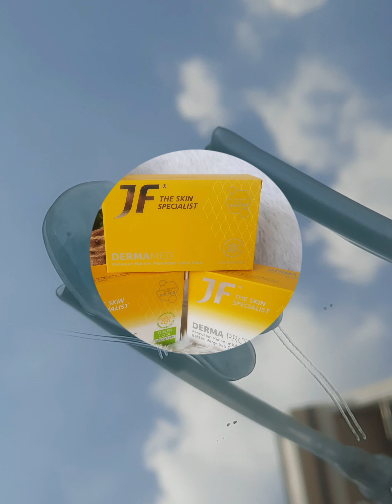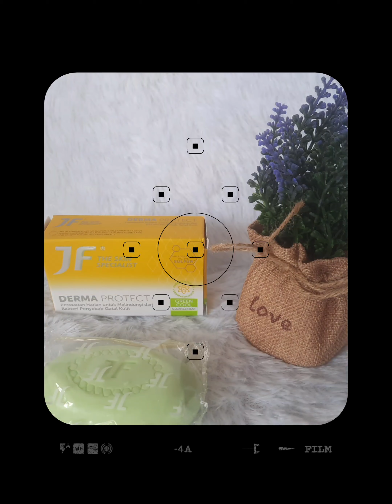AMPUH HILANGKAN GATAL PADA KULIT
Assalamualaikum Teman , kali ini Aku akan membahas sabun penghilang gatal pada kulit namanya SABUN JF SULFUR. Sabun ini terdiri dari 3 varian, ada yg cair dan batang juga loh, meskipun sabun sulfur tapi ga bau belerang, wanginya ok kok. Langsung aja ditonton ya